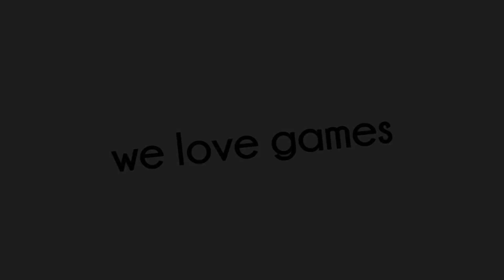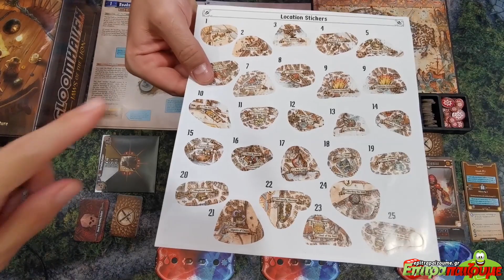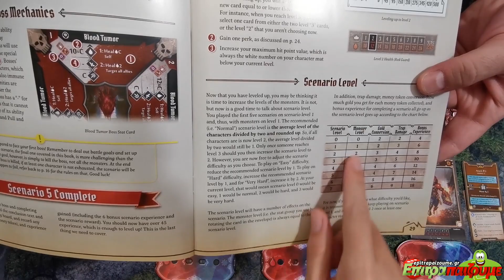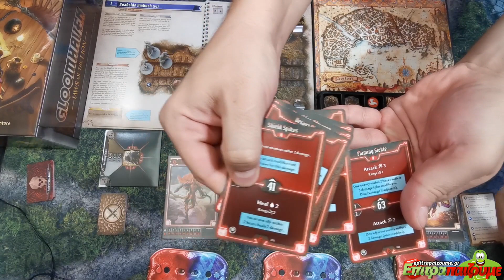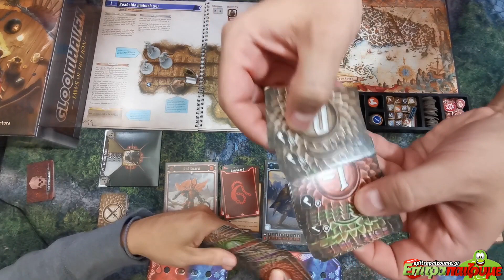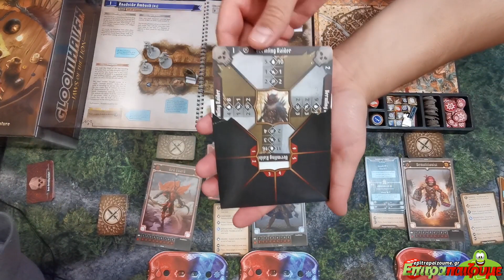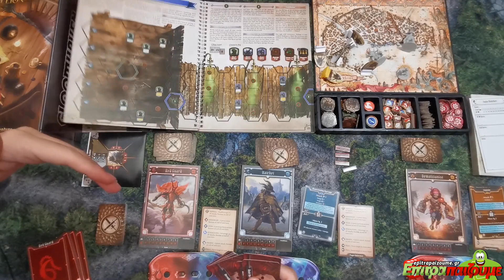Gloomhaven Jaws of the Lion - How to Play Video by Epitrapaizoume.gr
επιτραπέζιο παιχνίδι Gloomhaven Jaws of the Lion
★ |  Παίζουμε Ασταμάτητα...